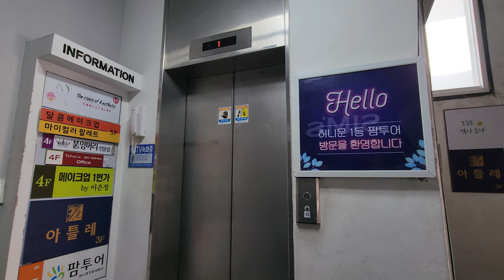[4K 엘리베이터 탑사기] 광주광역시 동구 불로동 비젼빌딩(최○○부동산) 광성엘리베이터 | `91 현대 VAC 리모델링분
※부분교체 전 탑사영상 (2015년 9월 시승)

광주 동구 웨딩의거리에 있는 저층 빌딩 중 한곳입니다. 국가승강기정보센터 상에서의 건물명은 과거 '비젼빌딩'으로 등록되있는데, 현재는 상단 제목의 괄호란에 기재됐듯이 '최○○부동산'으로 바뀌었습니다. 실명이 포함되 있어서 성씨를 제외한 부분은 마스킹 처리했습니다.

▷승강기 소개
엘리베이터는 최초설치 당시 현대엘리베이터의 1991년식 VAC를 운용했다가, 2015년 10월 광주 소재 중소 승강기업체인 광성엘리베이터에서 부분교체(리모델링) 공사를 단행했습니다. 제어반은 누리엔지엔지니어링 제어반을 사용했습니다.

일부 부품만 바꾼 교체공사이기에, 엘리베이터의 내장재는 현대 VAC 시절 그대로 유지됐습니다. 리모델링하면서 천장을 싹 바꿨더군요.

승강기 고유번호: 7019-583
설치시기: 1991년 3월
 * 리모델링 시기: 2015년 10월
교체공사여부: △(리모델링분)
용도: 승객용
모델: N/A
 * 리모델링전: 현대 VAC
형식: 권상식 - VVVF
위치표시기 TYPE: 도트 매트릭스 LED
정원: 8인승
적재하중: 550kg
운행구간: 1 ~ 5층
정격 속력: 60m/min